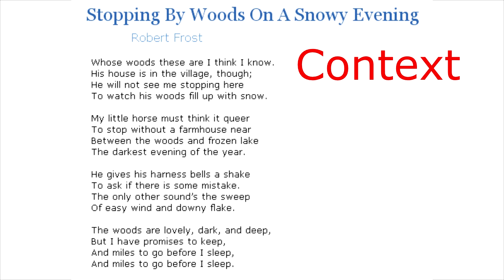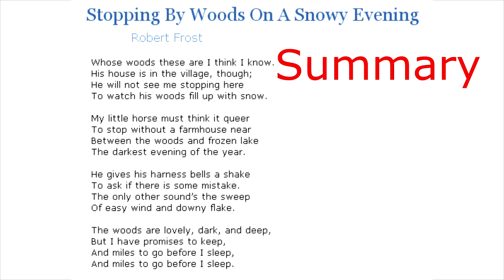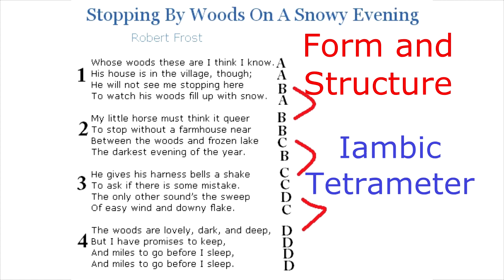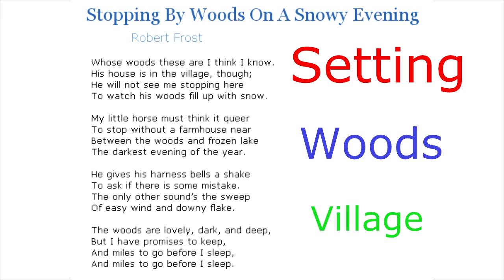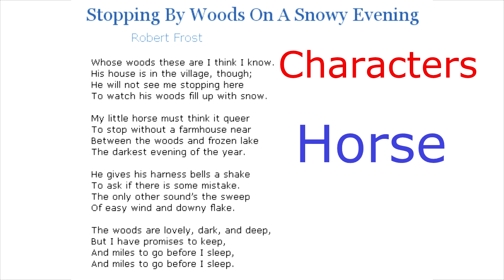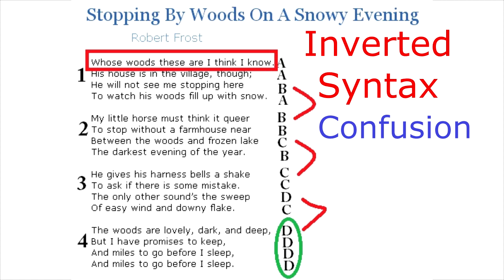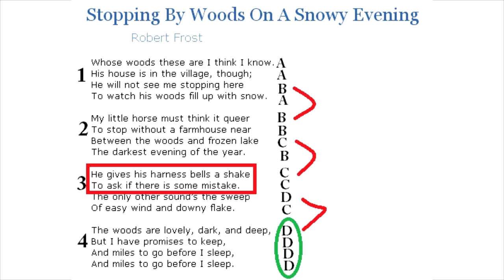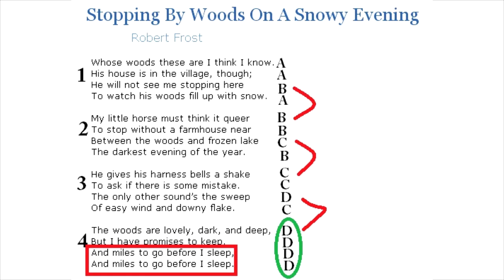Stopping by Woods on a Snowy Evening Analysis- A Level English Lit. Revision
Revision for Stopping by Woods on a Snowy Evening by Robert Frost focused on the AQA LITB1 exam.